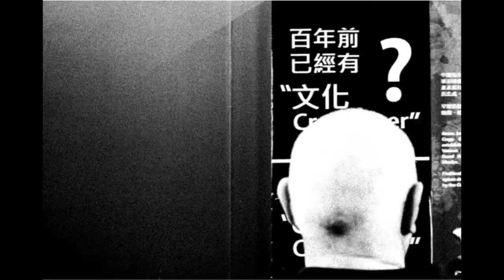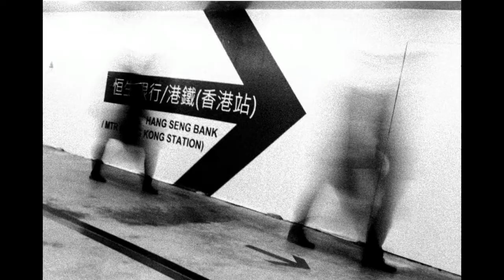Esos putos ensueños || Dedicado a una persona muy especial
Dedicado a una persona muy especial.
Animo! Ya estás despertando de esta pesadilla

A veces tengo miedo de mis sueños, a veces ensueño con miedos. Ensueño con peligros, con tempestades, con angustias y malestares, con disparos y asesinados, con tristezas, fiebres y dolores, con paranoias, esquizofrenias, injusticias y pánicos varios, fobias, cadáveres, ensueño con insomnios, ensueño con no soñar, con la soledad, con mentiras y embusteros, negativos y asquerosos, rancios, falsos..., con la revelación de mis fotografiados, ensueño y despierto atacado, sudado, empapado en adrenalina, estresado, pavorizado, acongojado, acojonado, apenado, afligido, consternado, debilitado, abrumado... ..ensueño con accidentes, con sangre, velocidades imparables, ataques, con la niña de la curva,  con la locura, con el exceso de cordura, con el ¨a la vuelta de la esquina¨, y ¨la luz al final del tunel¨, ensueño con distancias, con alturas y bajuras, con el qué dirán y qué diréis, ¿¡que dirás?!, pero no todo en las pesadillas es malestar, hay una cosa que me gusta y ésa es el volver a despertar.

.y querer fotografiar esos putos ensueños